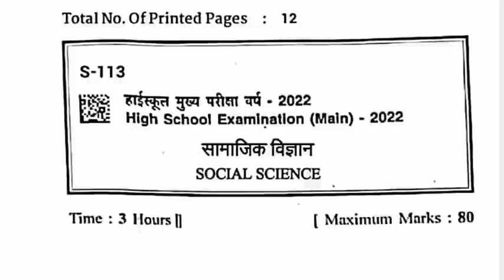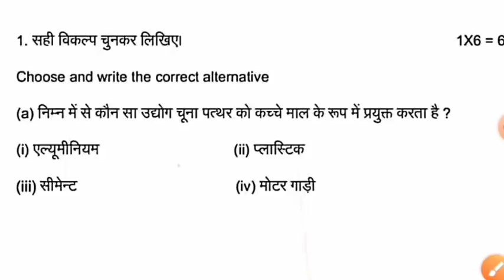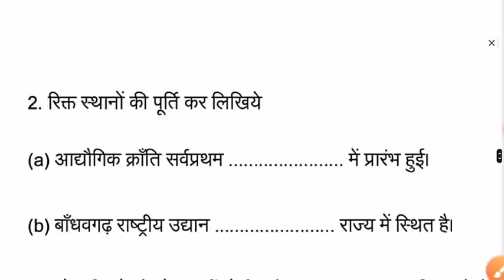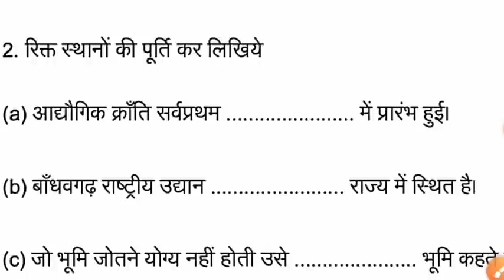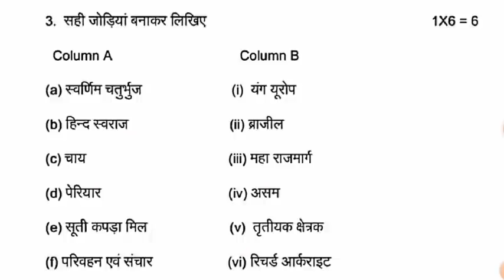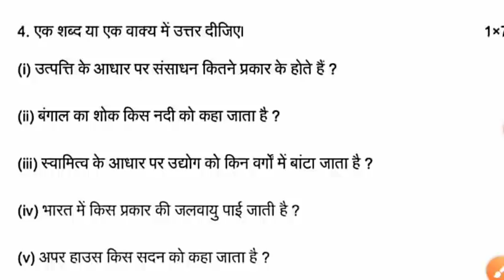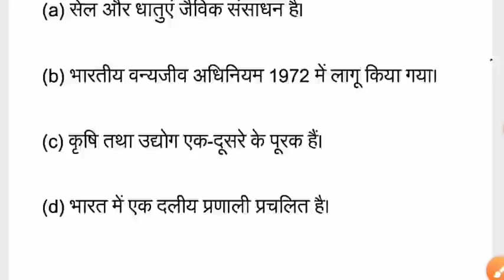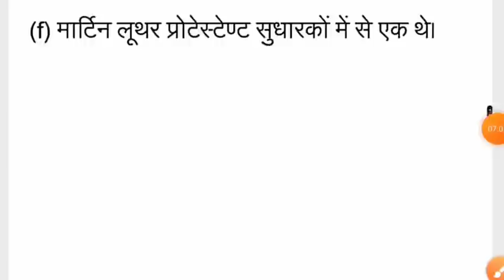MP Board Class 10th Social Science Question Paper 2022 | MP Board 10th SST Paper 26 February 2022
➤ टेलीग्राम चैनल को ज्वाइन करें:-

mp board class 10th sst paper 26 february 2022
madhyapradesh board 10th social science question paper 2022